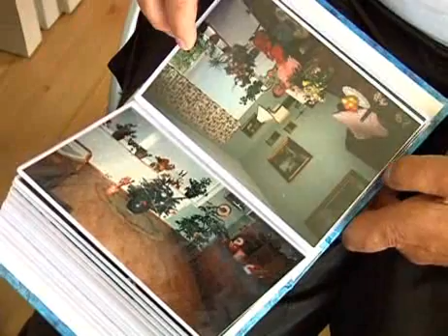Föräldrarna valde att lämna livet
Torben och Kirsten var sjuka och ville dö. Men i Sverige är inte aktiv dödshjälp lagligt så de bestämde sig för att försöka själva. På fjärde försöket lyckades de. Se här dottern Hanne Ohlsson berätta om deras sista månader.

Publicerad på hd.se fredag 13 juni 2008.